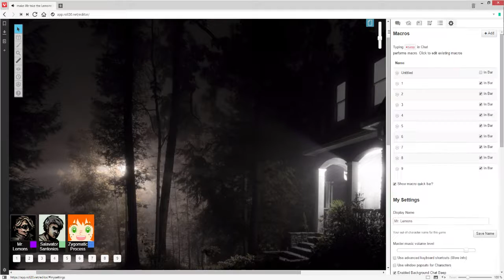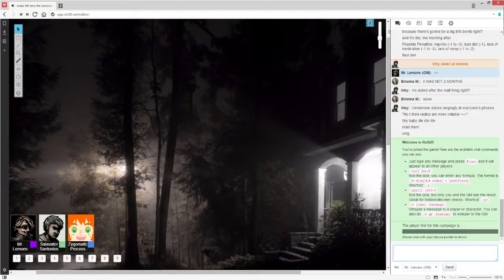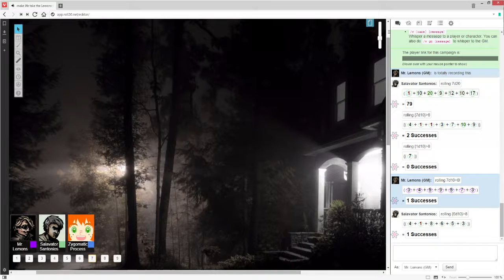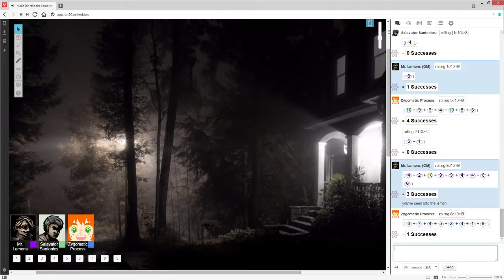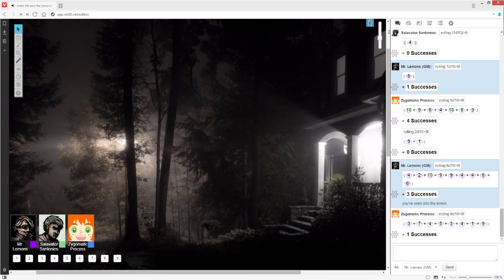Rural - Don't want your stinkin brownies